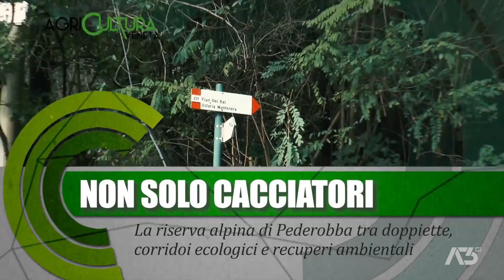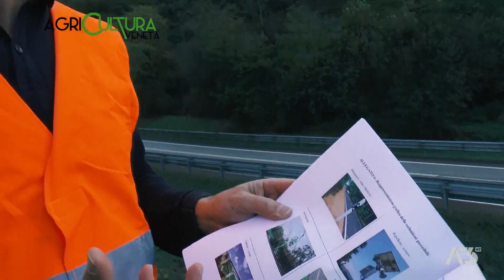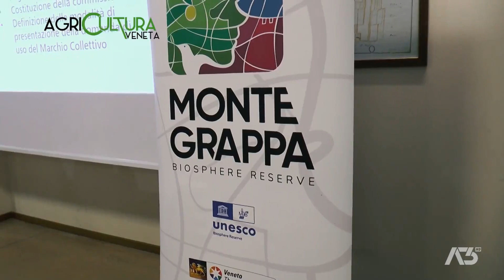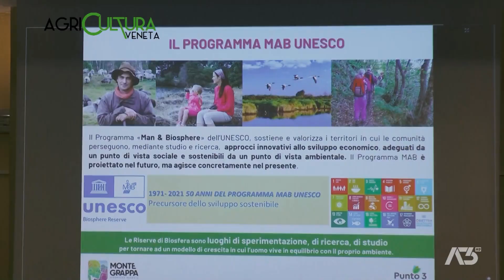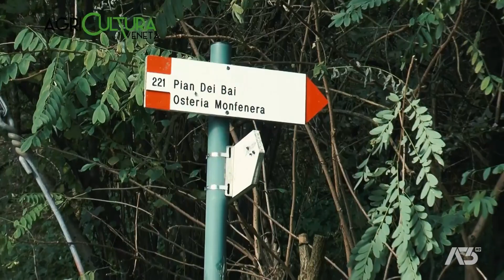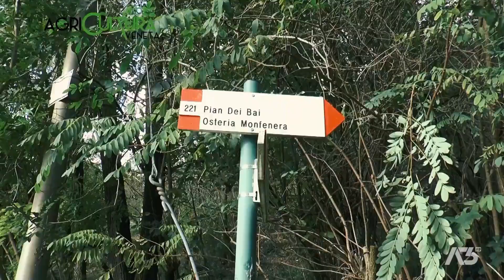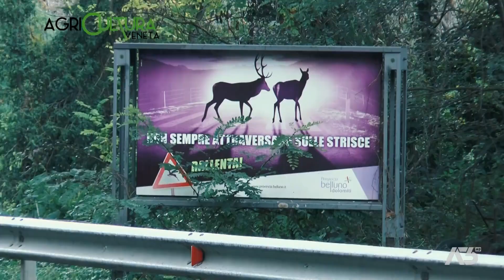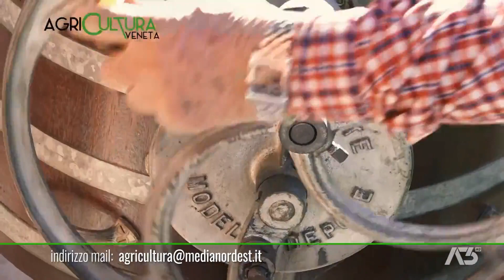AGRICULTURA VENETA | 20/11/2023